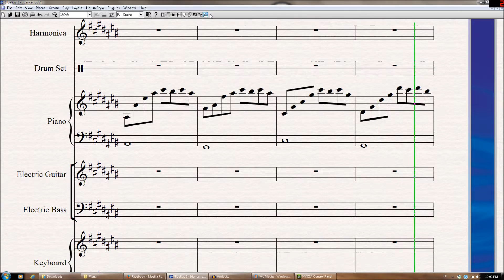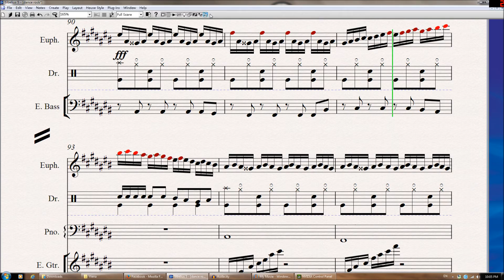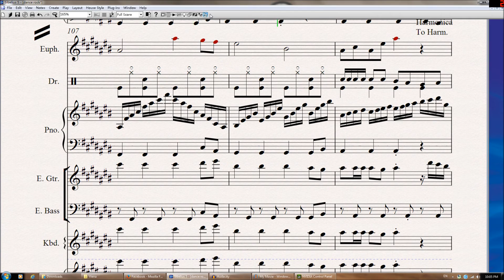Electro Pop 6415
An Electro Pop experiment with chords vi IV I V
And also ways to kill euphonium